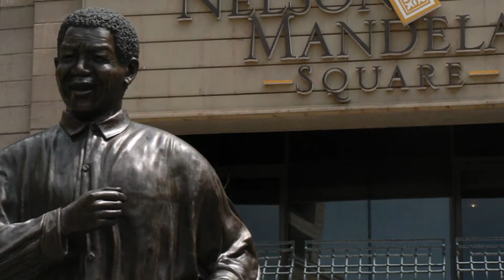Miriam Makeba - Oxgam [8 Songs/Vinyl] [HD]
Miriam Makeba sings 'Oxgam' and seven other recordings from her earliest albums.  The songs are from her 1960  Kapp debut studio album 'The Many Voices Of Miriam Makeba', her 1960 RCA Victor album 'Miriam Makeba' and her 1968 compilation RCA Victor album 'The Best Of Miriam Makeba'. The complete song listing is given below. Some notes on Makeba from Wikipedia are also below.

SONGLIST

00:02 Oxgam (2:01)
02:05 Ntjilo Ntjilo  (2:24) [Lullaby to a child]
04:30 Suliram   (2:45) [Indonesian lullaby]
07:16 Kilimanjaro  (3:03) [Hunting song and boot dance]
10:20 Lakutshn, Ilanga (2:08)
12:29 The Click Song  (2:13) [Traditional Xhosa song]
14:44 Can't Cross Over  (3:22) [West Indian calypso]
18:08 Carnival  (2:22) [Theme from film 'Black Orpheus']

[Vinyl/48-Images/WAV]

The many Miriam Makeba fans are surely very familiar with all these songs, but I hope this video presentation of them all together finds her some new fans. The images in the video are all from her home of Johannesburg, South Africa or of the animals and colorful scenes of South Africa.

Makeba was among the first African musicians to receive worldwide recognition. She brought African music to a Western audience, and popularized the world music and Afropop genres. She also made popular several songs critical of apartheid, and became a symbol of opposition to the system, particularly after her right to return was revoked. Upon her death, former South African President Nelson Mandela said that "her music inspired a powerful sense of hope in all of us."